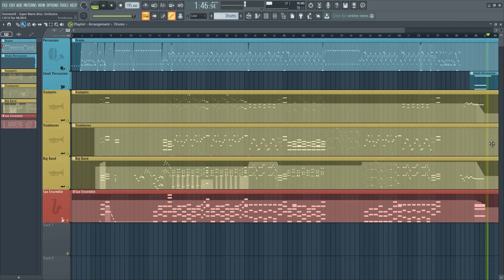Overworld - Super Mario Bros. Orchestra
Original composers: Koji Kondo
Orchestral arrangement: SymphOva

(If you consider that my work is worth it, you can help me